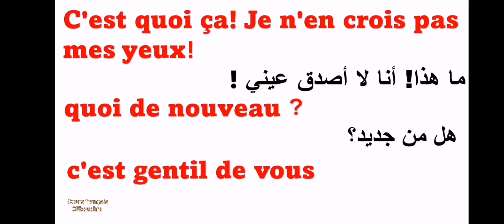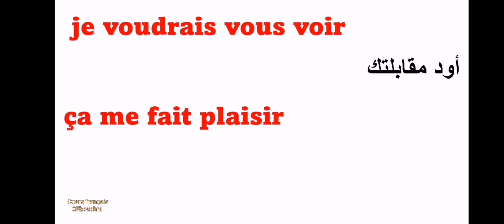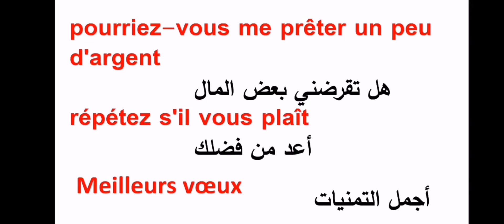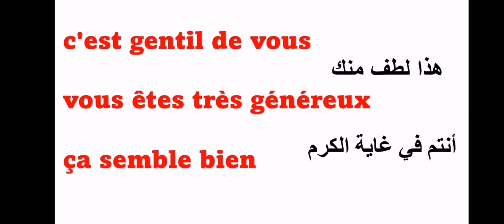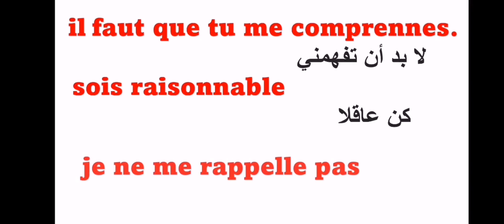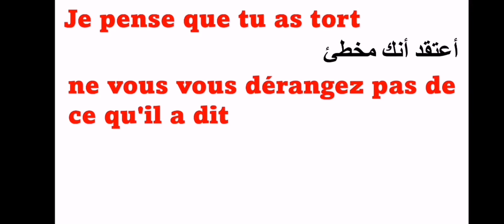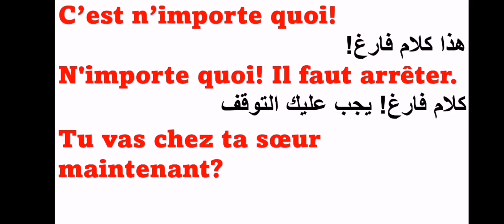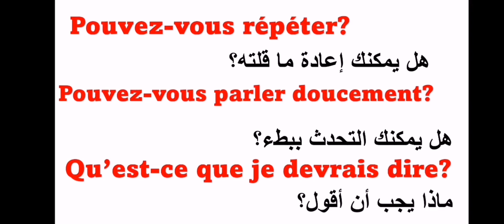تعلم الفرنسيةللتحدث بطلاقة |جمل وعبارات تستعمل في الحياة اليومية مترجمة بالعربية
مرحبا بكم في هذه السلسلة الجديد من دروس تعلم اللغة الفرنسية للمبتدئين بالعربية اليوم سأقدم لكم اهم الجمل الفرنسية التي تستخد كثيرا في المحادثات واشهرها استخداما في الحياة اليومية مترجمة بالعربية مع طريقة النطق السليمة للمبتديئن حتى يمكنهم التحدث بالفرنسية بطلاقة.

العديد من المبتدئين الذين يتعلمون اللغة الفرنسية يعانون من مشكلة التحدث بالفرنسية حيث لايجدون الجمل الفرنسية والتعابير المناسبة  اثناء قيامهم بمحادثات وهذا مايشكل حرج عليهم قد يمنعهم من تطوير مهارتهم واتقان الفرنسية لذلك سأضع  لكم في هذة السلسلة قائمة باهم التعابير والجمل الفرنسية التي تستخدم في المحادثات اليومية وعن طريق حفظ هذه الجمل فانك ستتحسن في التحدث بالفرنسية.

السلسلة 1 :تحدث الفرنسية بطلاقة ،  تحسين النطق عند التحدث بالفرنسية،.
جمل مترجمة بالعربية للمبتدئين